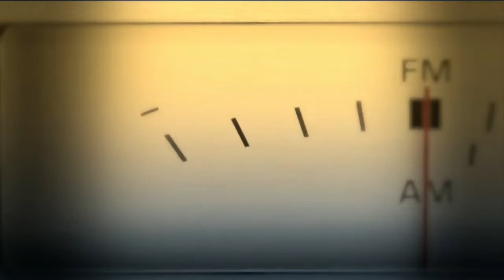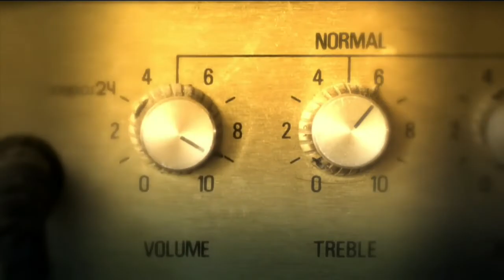Sonidos 24: "Viento", la canción más personal de Yorka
Desde México, donde se encuentran radicadas hace algunos meses, las hermanas Yorka y Daniela Pastenes nos contaron detalles sobre el tercer adelanto de su cuarto álbum. Un single que les recuerda la figura de su fallecido padre.